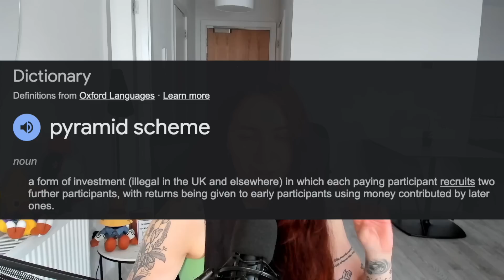Pruvit huns unhinged | "Use your brain cells, we are NOT a pyramid scheme"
The video contains faces and/or names of the people featured in it, who present themselves as public figures on social media and the information included is regarded as public information.
Due to this, they are not subject to the submission of privacy complaints against this content.

AntiMLM creators I love:
@Erin Bies
@Savannah Marie